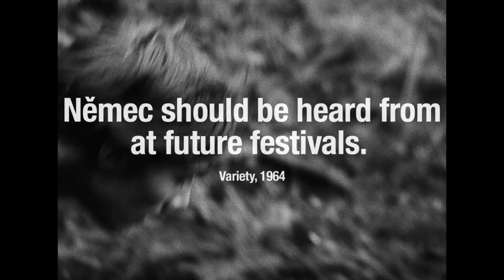Diamonds of the Night (Jan Němec, 1964)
When Diamonds of the Night (Jan Němec, 1964) won the Grand Prix at the Mannheim-Heidelberg International Film Festival it became one of the first international successes of the Czechoslovak New Wave. A free adaptation of Darkness Casts No Shadow by Arnošt Lustig, a Holocaust survivor who closely cooperated in the making of the film, it marked the beginning of the career of Jan Němec, one of the most original Czech filmmakers of the 1960s.

Diamonds of the Night are coming back on screens. For the first time digitally restored at Festival de Cannes 2018.

Trailer: Jan Bušta, Jiří Kunst, Michal Krůl